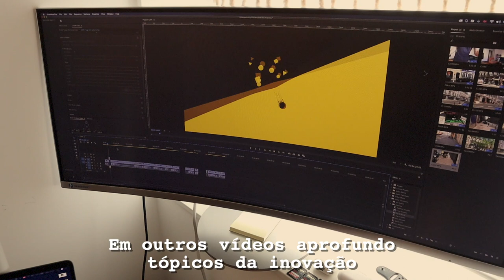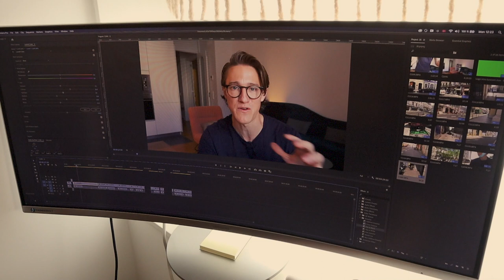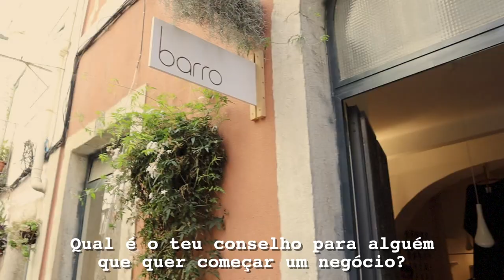Matt was a VC. Now he's a YouTuber | People of Lisbon | Episode 026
Assistant + Photography - Rita Ansone
Subtitles - Miguel Antunes